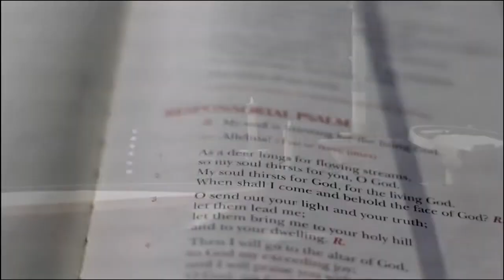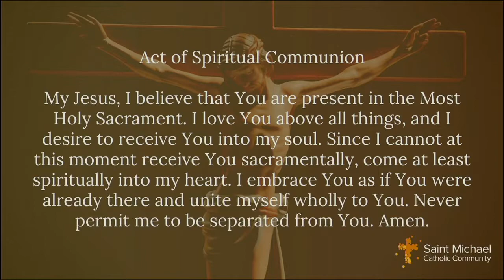Daily Mass: Friday, May 22